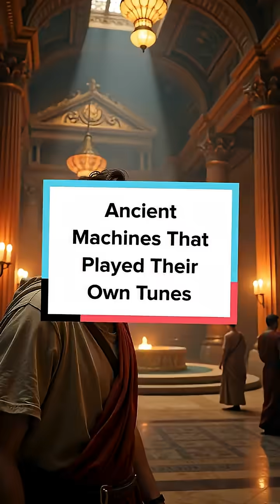Ancient Machines That Played Their Own Tunes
Before electricity, ingenious inventors brought music to life with gears and levers! Discover the story of automated sound devices.